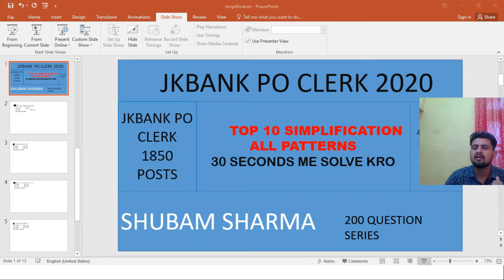ALL PATTERNS OF SIMPLIFICATION FOR JKBANK PO CLERK BANK PO IBPS SBI RBI CLASS 9TH 10TH 11TH 12TH ..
SHORTCUT ASA JO DIMAG HILA DE ..